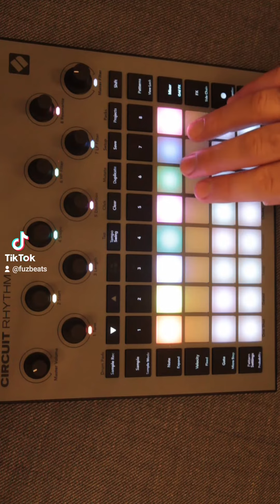Crazy flip of "Nirvana - Smells Like Teen Spirit" with the Novation Circuit Rhythm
jamuary2022 day 9

For me a failed flip of "Nirvana - Smells Like Teen Spirit". At least I used the track. I probably should have done this with a po33. The effects on the Rhythm are not quite my thing compared to the po33. I know they are adjustable, but I guess they try not to use the worst settings as default.😉If this could be triggered per track it might be something different. The grid fx should more behave like the drum pad view while keeping the mute control.